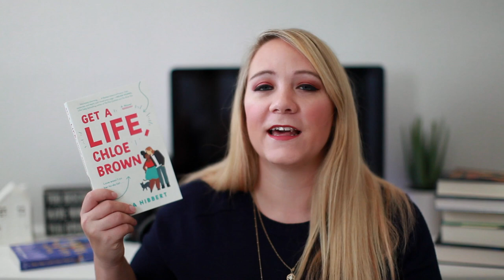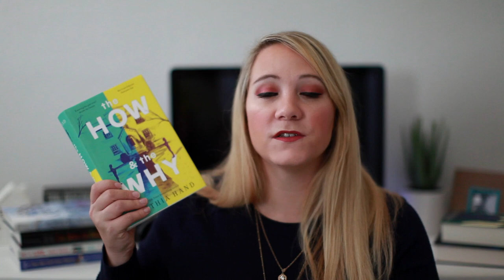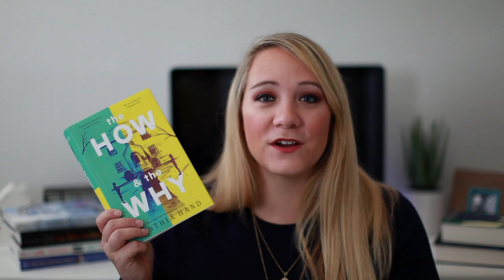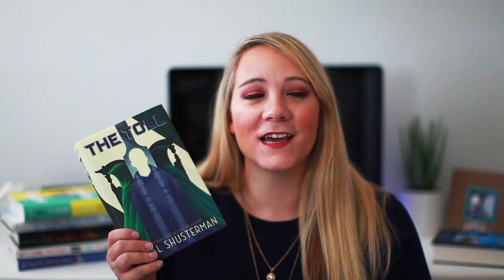NOVEMBER READING WRAP UP!!!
---Books Mentioned---